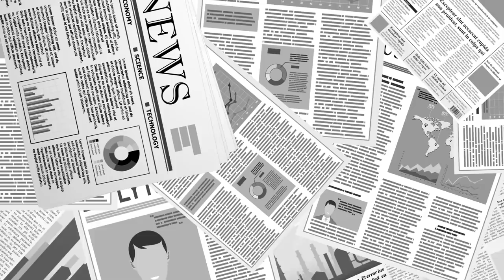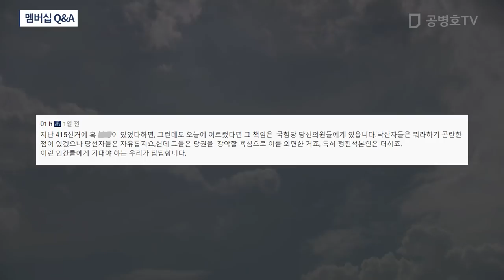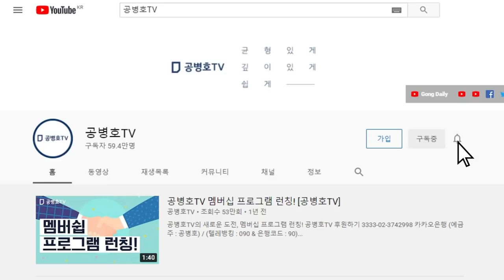586운동권 / 평생 우려먹다 / 김기현 원내대표의 586운동권 정치세력 해부와 고발! [공병호TV]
Bitcoin : 3MTW849AkP2ftLeSK2teZHMmzLu7Z83s9U